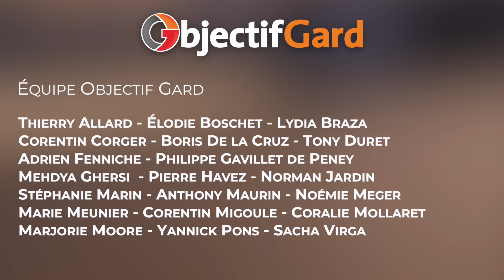LE 7H50 avec Maître Khadija Aoudia, avocate à Nîmes et élue bâtonnier du barreau de Nîmes